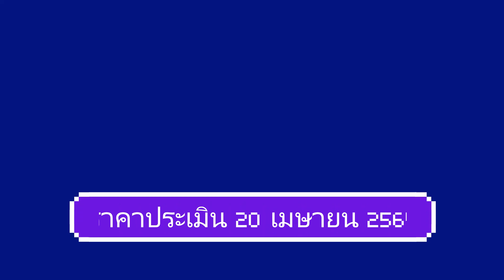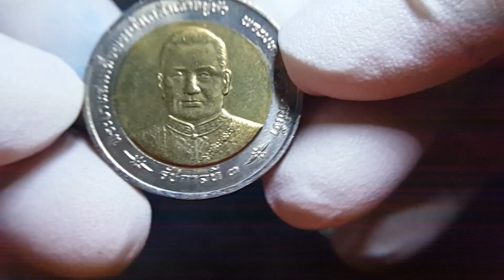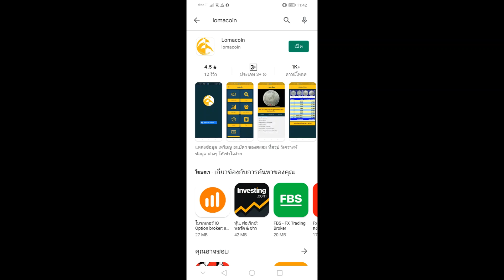วาระที่ 8 ประเมินราคา เหรียญกษาปณ์ที่ระลึก 10 บาท โลหะสองสี เฉลิมฉลองพระราชสมัญญามหาราช รัชกาลที่ 3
(Thailand 10 baht King Rama III​ the Great Title)

ด้านหน้า
กลางเหรียญมีพระบรมรูปพระบาทสมเด็จพระนั่งเกล้าเจ้าอยู่หัว พระพักตร์ตรง ทรงเครื่องบรมขัตติยราชภูษิตาภรณ์พระมหาสังวาลย์นพรัตน์ ทรงฉลองพระองค์ครุย ภายในวงขอบเหรียญเบื้องบน มีข้อความว่า “พระบาทสมเด็จพระนั่งเกล้าเจ้าอยู่หัว พระมหาเจษฎาราชเจ้า” เบื้องล่าง มีข้อความว่า “รัชกาลที่ ๓” โดยมีดอกประจำยาม คั่นระหว่างข้อความเบื้องบนกับเบื้องล่างทั้งสองข้าง

ด้านหลัง
กลางเหรียญมีพระวิมาน อันเป็นพระราชสัญลักษณ์ประจำพระองค์ พระบาทสมเด็จพระปรมาธิวรเสรฐ มหาเจษฎาบดินทร์ฯ พระนั่งเกล้าเจ้าอยู่หัว ซึ่งมีความหมายถึง พระปรมาภิไธยเดิมว่า “ทับ” ใต้ลงมาเป็นช้างสามเศียรอยู่ภายในกรอบ ขนาบด้วยราชสีห์ และคชสีห์ยืนชูนพปฏลเศวตฉัตร อยู่เหนือลูกโลก ด้านข้างนพปฏลเศวตฉัตรทั้งสองข้าง เป็นลายกนกช่อหางสิงห์ เบื้องล่างช้างสามเศียร เป็นลายดอกใบเทศ ภายในวงขอบเหรียญเบื้องบน มีข้อความว่า “เฉลิมฉลองพระราชสมัญญามหาราช ๓๑ มีนาคม ๒๕๔๑” และเบื้องล่าง มีข้อความว่า “๑๐ บาท ประเทศไทย”